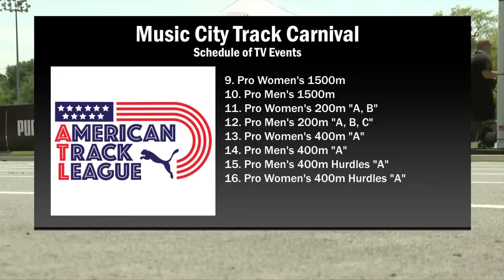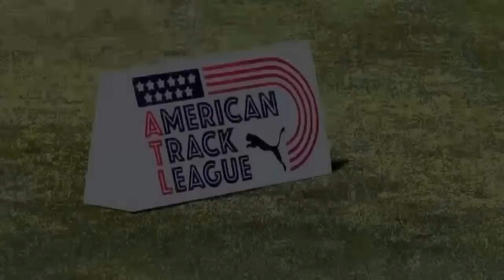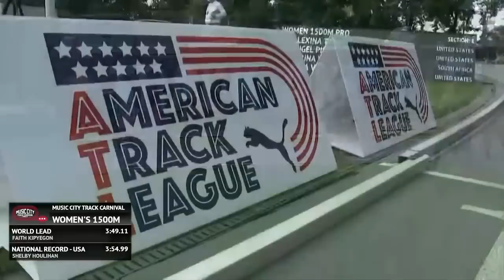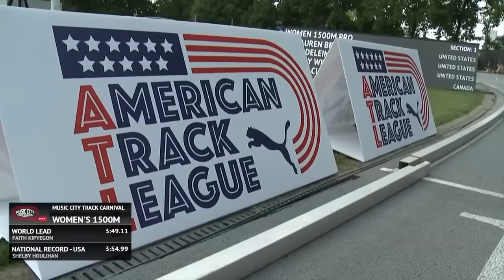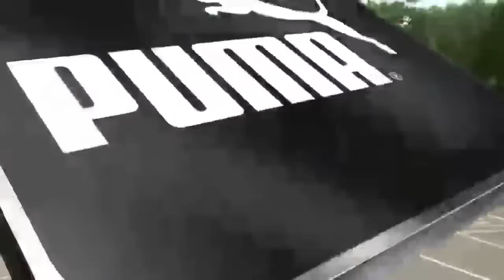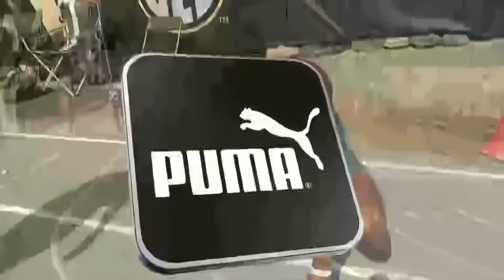2023 Music City Track Carnival Day 2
This meet has grown from modest beginnings to highlight stacked international fields thanks to World Athletics Continental Silver Tour.

Our calculations are correct, rocket scientist and Olympian Mason Ferlic is set to take off in his signature race the Men’s 3,000m steeplechase challenging him is the 2x NACAC champion and recently came out of retirement Andy Bayer and Carson Williams. Your Beer Mile World Record holder, Corey Bellemore is set to return Tennessee in an incredibly deep field that is likely to break 3:40.

On the women’s side of the quick hurdles, 2020 Olympic Silver Medalist and former world record holder Kendra Harrison is on a mission to reclaim her title, along alongside her is 2022 World Indoor Bronze medalist Gabbi Cunningham and Amber Hughes.

The women’s pole vault boasts one of the most exciting fields of the meet. NCAA Champions Olivia Gruver-Duckworth, Gabi Leon, and Rachel Baxter and 2x Olympian Anicka Newell (Canada) will be in a tight battle with Bridget Williams who comes in with the highest mark, having vaulted a remarkable 4.77m earlier this year. The men’s pole vault is also sure to be a fan favorite with Tokyo Olympian KC Lightfoot (PUMA) soaring towards the American record.

Returning champion from 2022 MCTC, Jamaican high jumper Kimberly Williamson is back for her throne competing against American jumpers Jelena Rowe and Ghanaian Abigail Kwarteng.